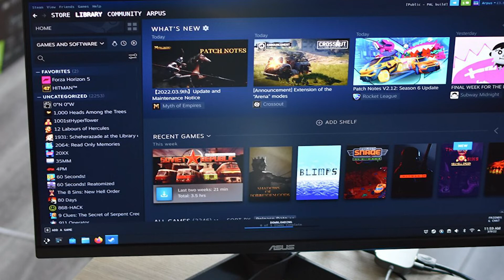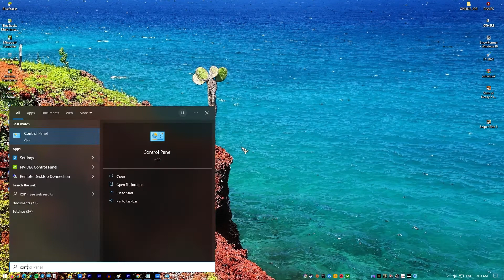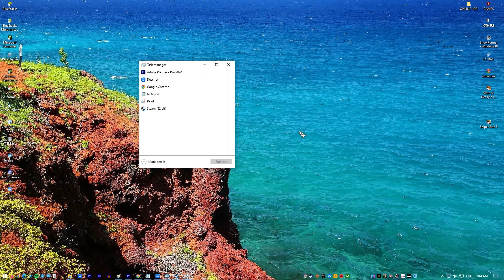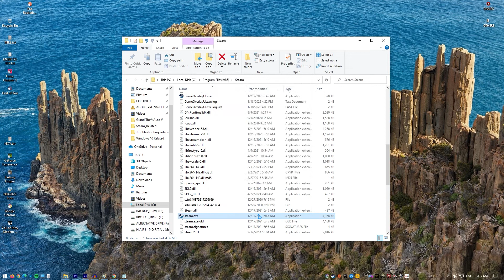SOLVED: Unable To Initialize Steam API Error | Easy Solutions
Steam is a well-known online marketplace where you may purchase a digital copy of your favorite PC game. Instead of going to a store to purchase a physical copy of the game, most individuals may just download it to their computer. Although this is a reliable platform, certain problems may arise from time to time. In this video, you’ll learn how to fix the frustrating “Unable To Initialize Steam API” error.